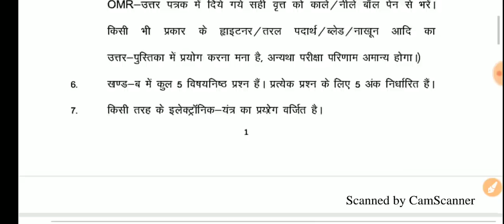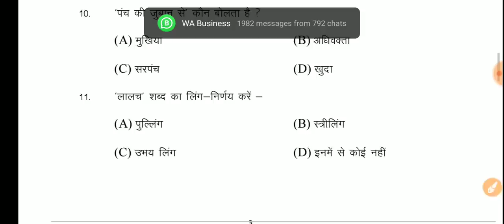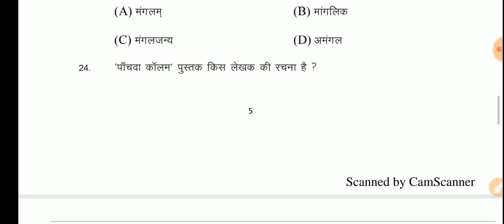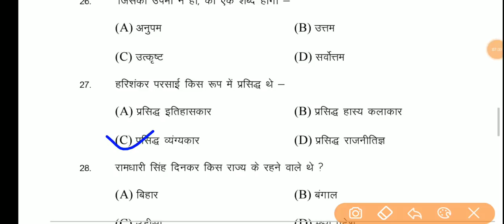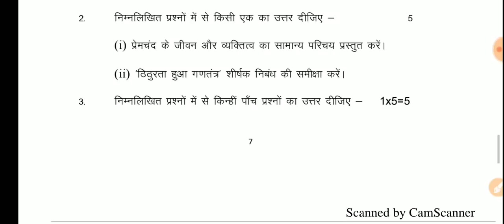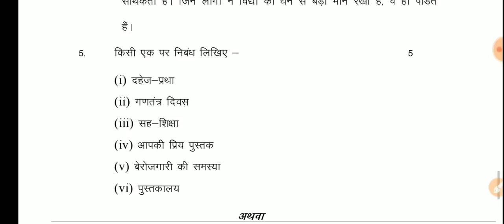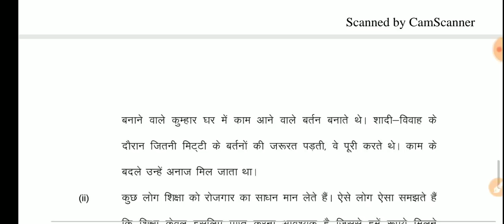12th Hindi 50 marks answer key 2020, 12th Hindi 50 marks leak question 2020, bihar board Hindi 50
12th Hindi 50 marks
2020 vvi question 50 marks Hindi
Hindi 50 marks answer key 2020
Hindi question leak 2020